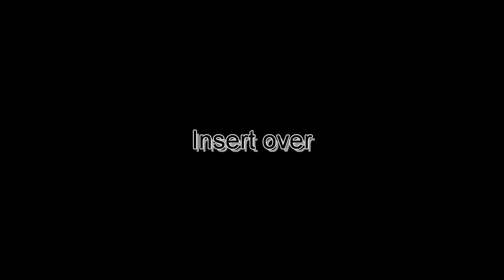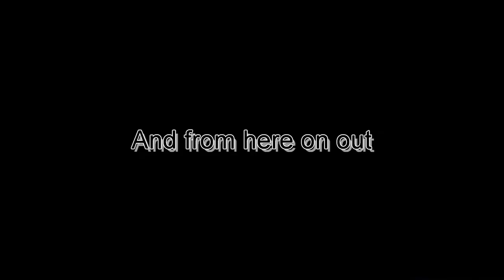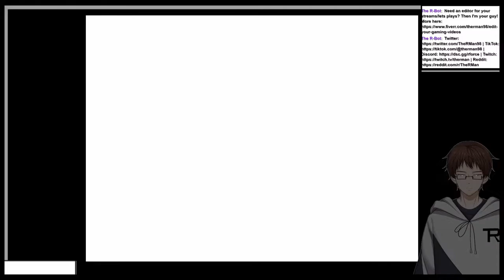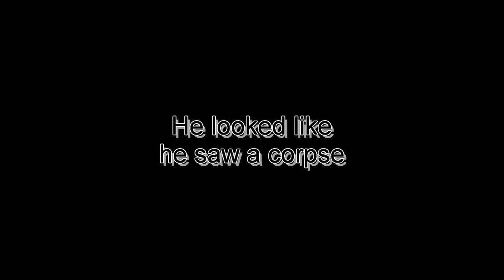I WILL NEVER CALL HER THAT AGAIN!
The lore in this game confuses me more and more... and I like it
This is from the stream "OMORI #4" from April 20th 2022

Used Music:
"Dear Little Brother" by OMOCAT
"これで終わり - R-version" by The R-Man